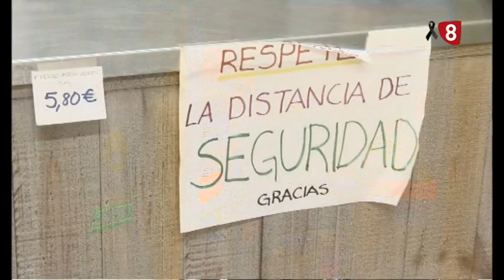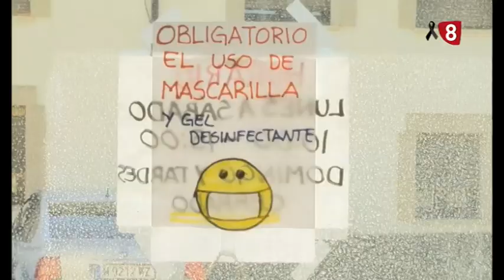8 Magazine Soria / Martes 2 de Junio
El mundo del motor como protagonista. Visitamos un taller (Talleres López) y una autoescuela (autoescuela morón) para conocer cómo se adaptan en su apertura. Y además conocemos la historia de una pequeña tienda que abrió sus puertas justo un día antes de que comenzara el estado de alarma en el municipio de Almajano.